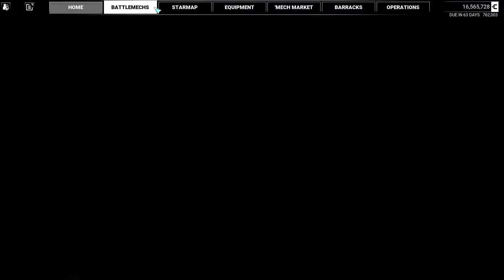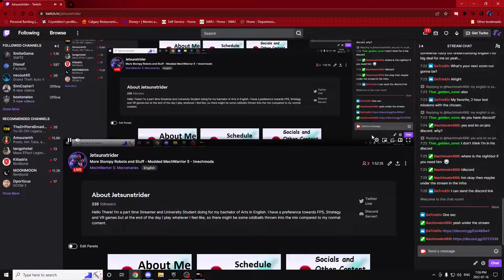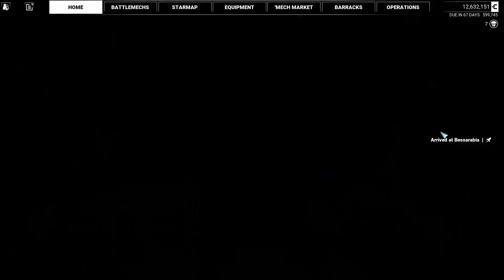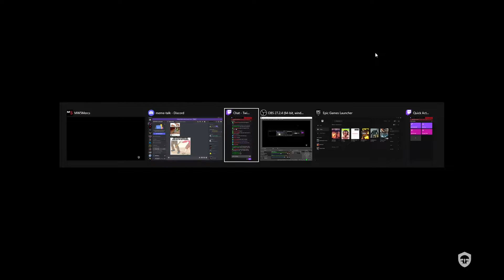MechWarrior 5 w/ Jet Sun Part 88: Livestream Archive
This was Livestreamed on July 16th, 2022

Gameplay Starts at 08:25